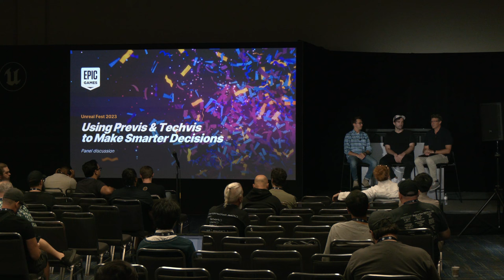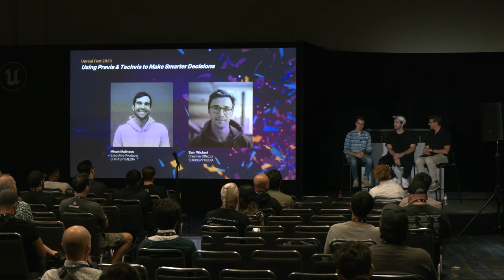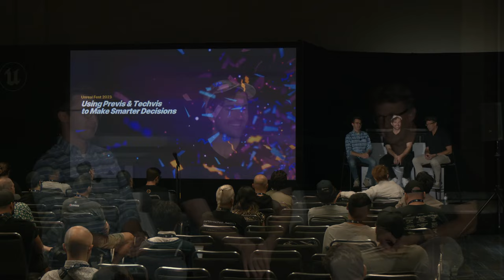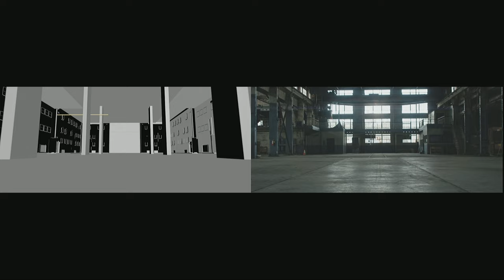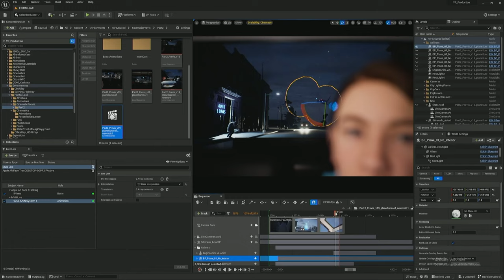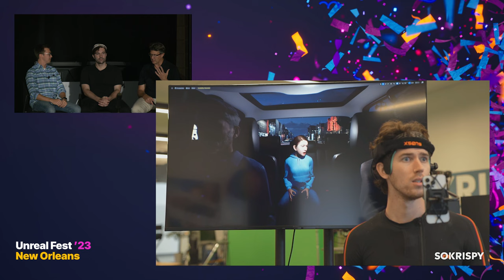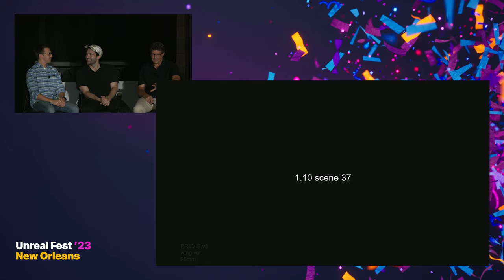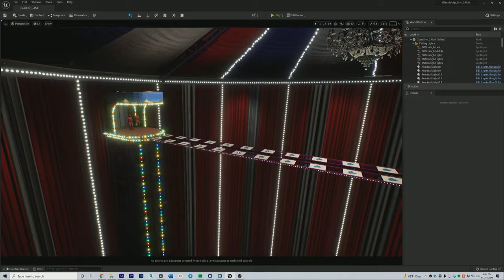Using Previs and Techvis to Make Smarter Decisions | Unreal Fest 2023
This panel will look into how Unreal Engine is used for previs and techvis on some of your favorite TV shows, including 'The Last of Us' and MrBeast. You’ll hear from the team who used it to make smarter decisions before going on set.